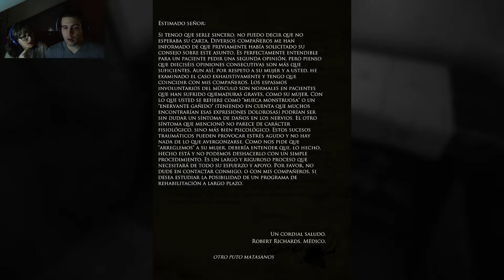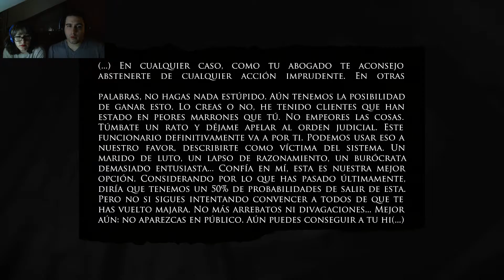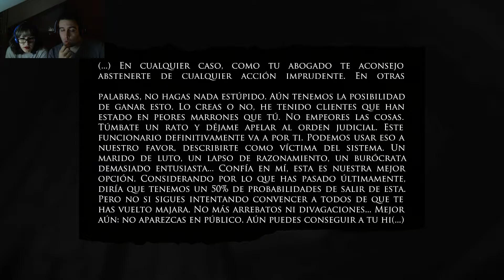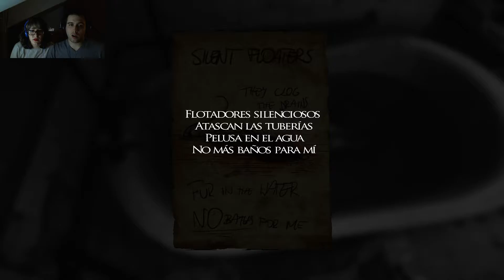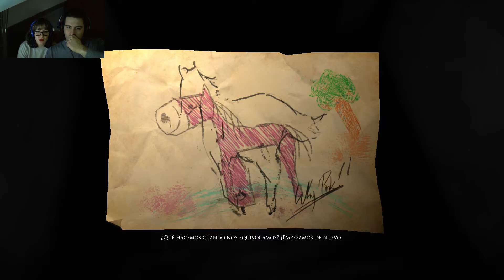Layers of Fear | let's play español | parte 3